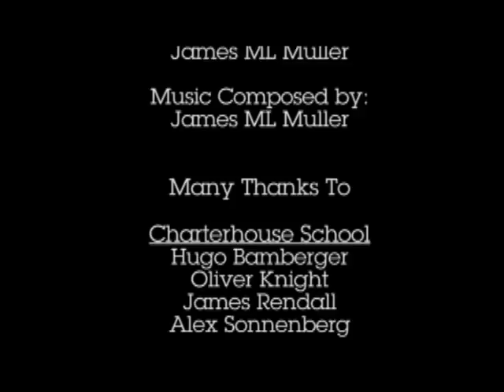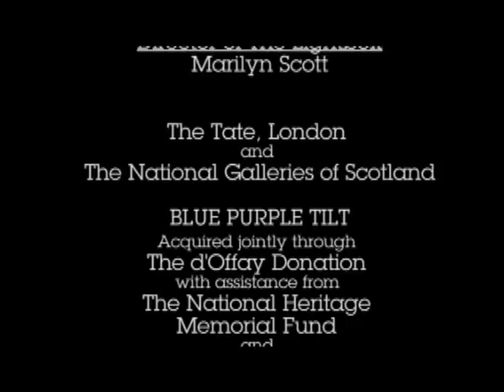ARTIST ROOMS - Jenny Holzer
The Lightbox in Woking is displaying an ARTIST ROOM of Jenny Holzers work until 21 February as part of ARTIST ROOMS on Tour. Holzer is world-renowned for her outspoken and sometimes confrontational use of language, and the powerful visual impact and strongly political messages of her work have resonated with onlookers. Lightbox has produced this film documenting visitors responses.

(Producer: Hannah Vernon. Director: James ML Muller.)